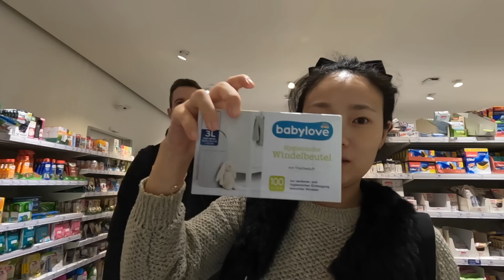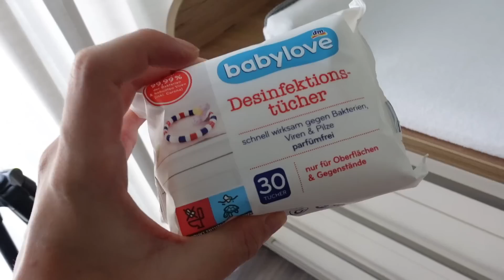[임신37주] 곧 끝이야...막달 검사, 막판 아기 용품 정리🍼 브라질리언 왁싱🙈가구 재활용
- 필립스 아벤트 울트라 에어 쪽쪽이 Philips Avent Ultra Air Schnuller
- 아기 침대 방수패드
- Nuk 누크 살균 스프레이 NUK Hygiene Spray
- 팸퍼스 하모니 아쿠아 물티슈 Pampers Harmonie Aqua Baby Wipes
- 팸퍼스 프리미엄 기저귀 Pampers Premium Protection Diapers